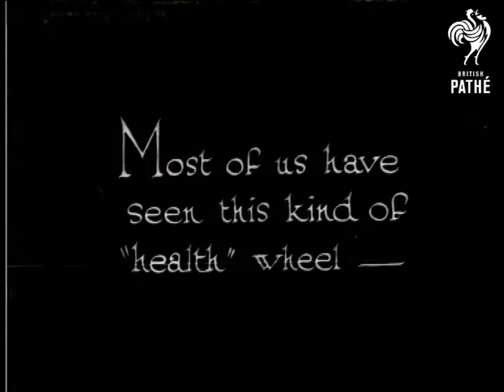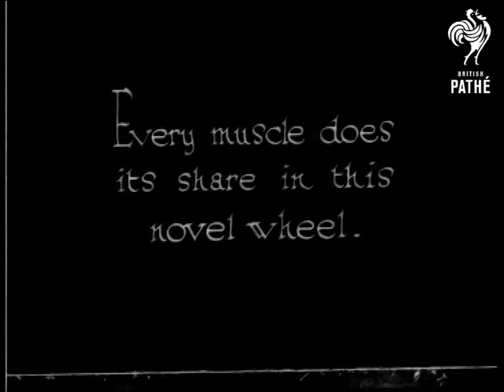The Whirl - The Girl And The Wheel (1930)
Story about exercise wheels, called "health wheels".

First shot shows several of these health wheels being used in the open air.  They are propelled along grass by two bodies.  Rather bizarre.  We then see a different version where one person is splayed "starfish" style inside a wheel, attached by their feet and hands.  The wheel rotates.  Various shots of girls exercising in these gyroscope type wheels.  Short segment - story incomplete.

 FILM ID:916.13